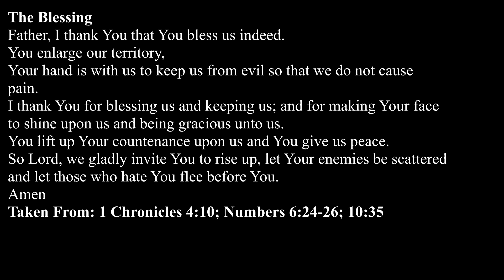Train of Attention 4-30-17 am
Train of Attention